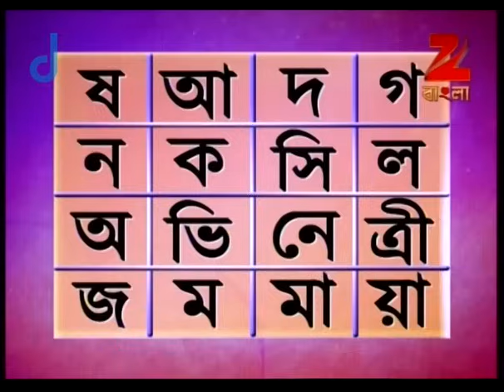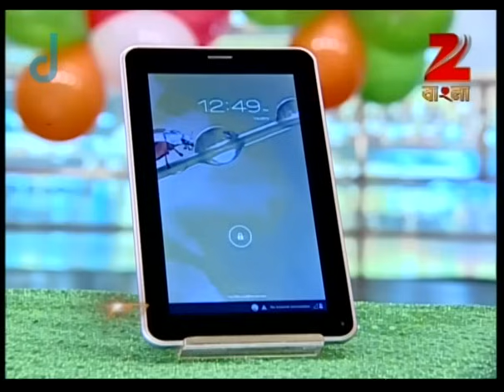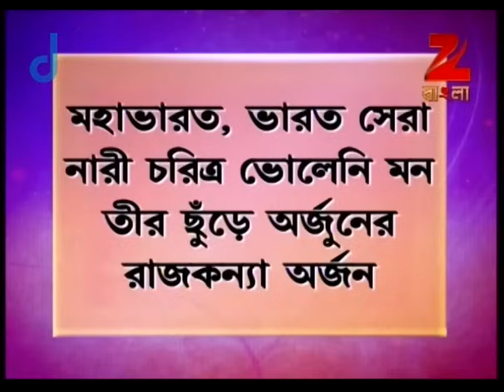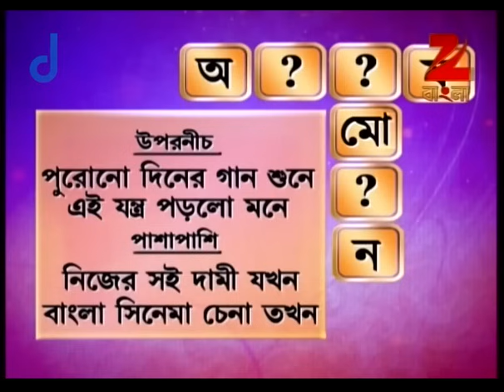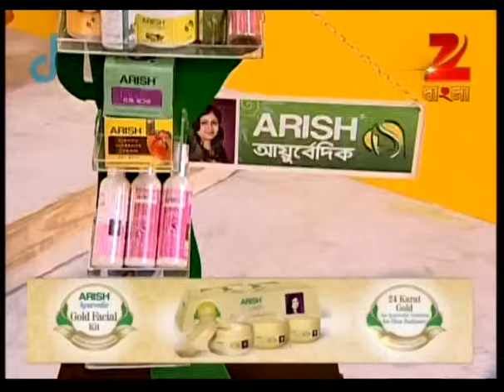Didi No. 1 | Bangla Game Show | Season 6 | Full Episode 110 | Rachana Banerjee | Zee Bangla